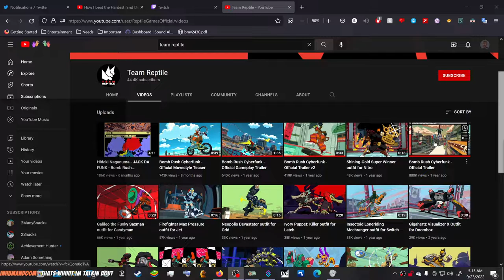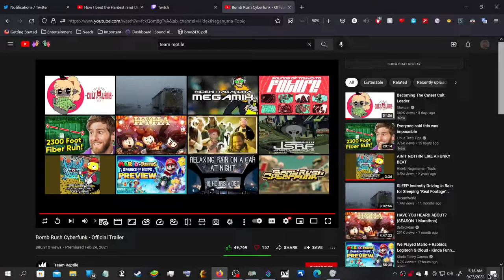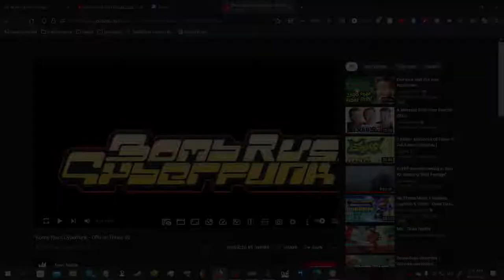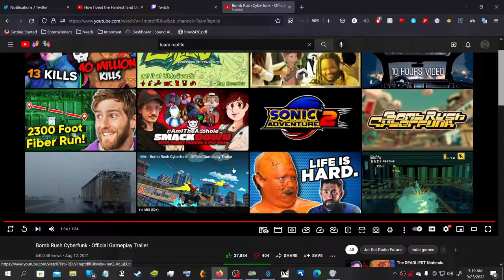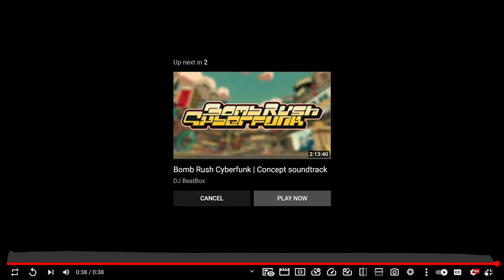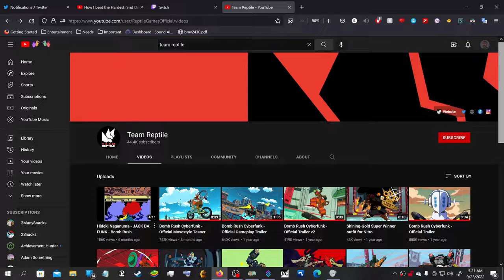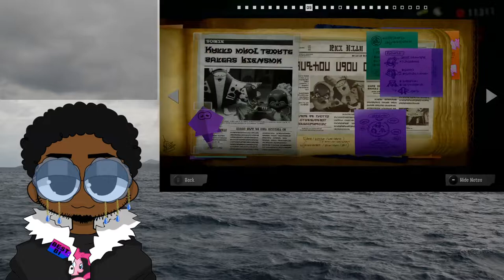We gotta rescue our old, racist grandpa! | Splatoon 3 Part 2